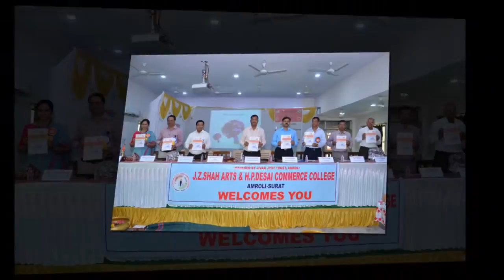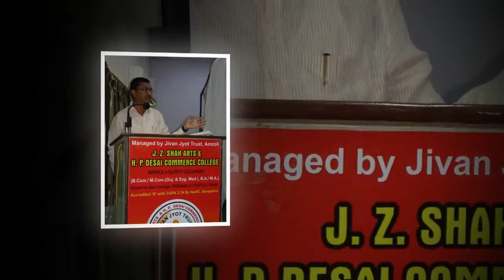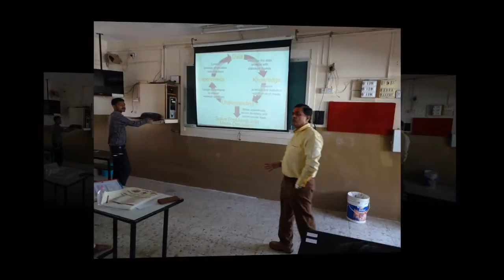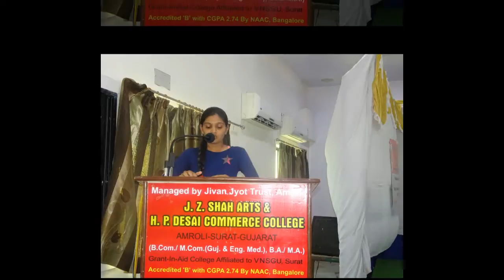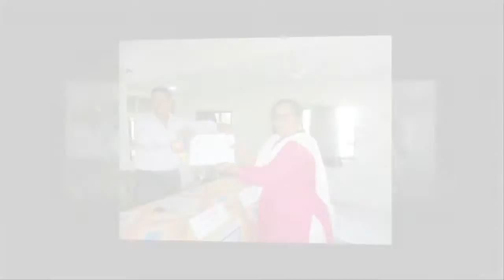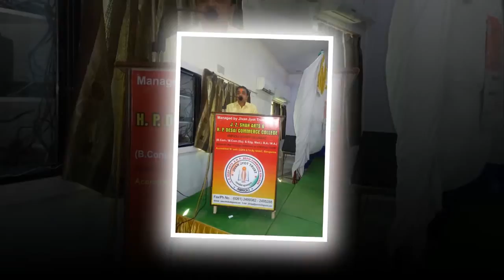National Seminar On Role Of Statistics In Research At Amroli College 05-03-2017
National seminar  at amroli college 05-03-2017